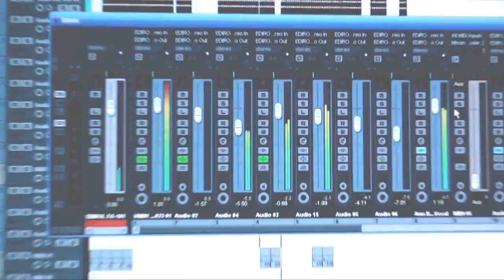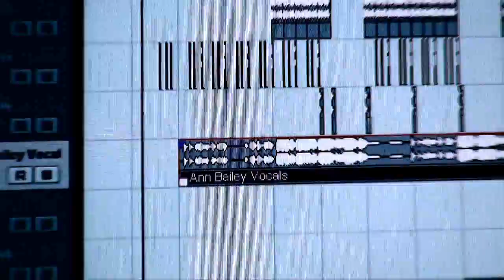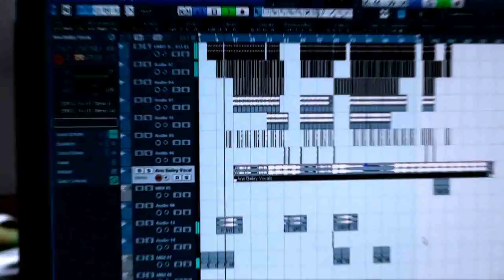Pagani feat Ann Bailey - Lonely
Pagani is a project by 14 year old Costantino Santucci. This young guy is multi talented because in addition to learning for the 8th high school class, Costantino deals with drawing, painting, 3D design, play drums and producing music. The pressure to show his talent to the whole world is getting bigger, so he gets full support from his dad Massimo.

The tracks are written and pre-produced entirely by Costantino, in his "Nursery Studio". Later, in his dad's studio, they receive the final touch and will be provided with vocals and additional mixes.

His first single "Lonely" is a typical Electro House anthem, with huge vocals, a fat bassline, and chunky beats. The vocals were provided by Ann Bailey, who has worked with major artists from the house scene.

Lonely will be released on 31st of May, on the acclaimed Dirty Soul Recordings, where some huge artists have been releasing material, such as Ida Corr, Michael Grey, Sunfreakz and Martin Ten Velden.